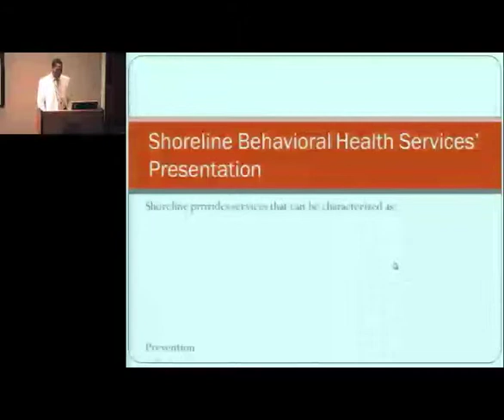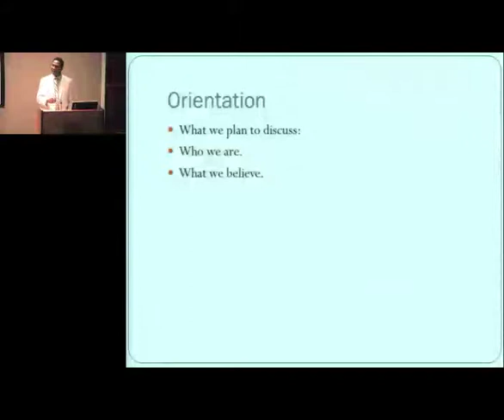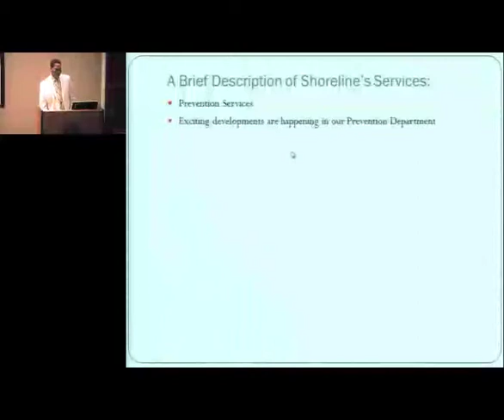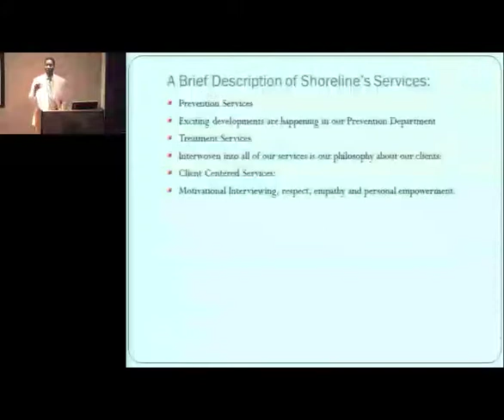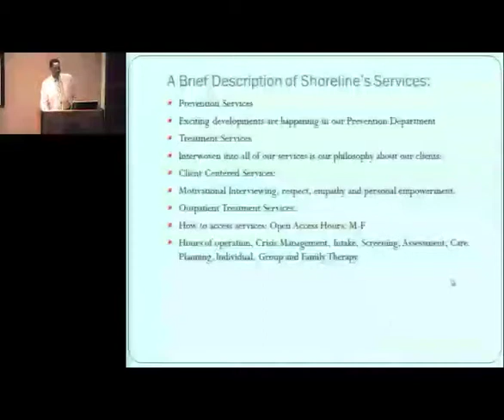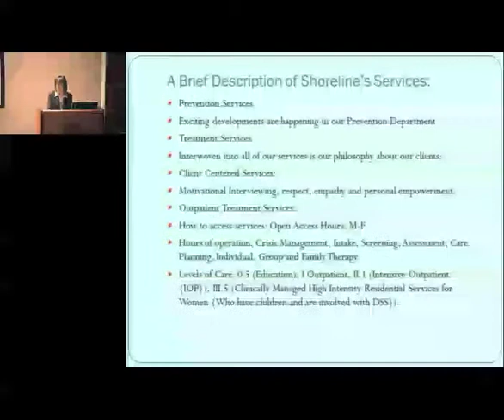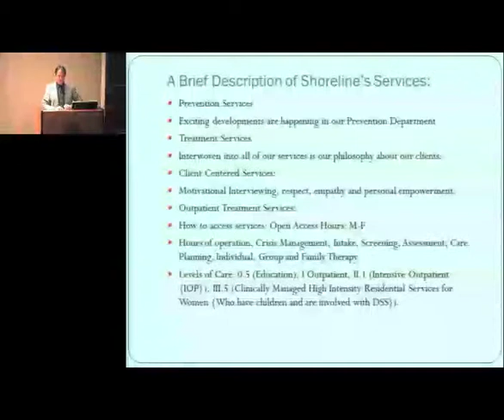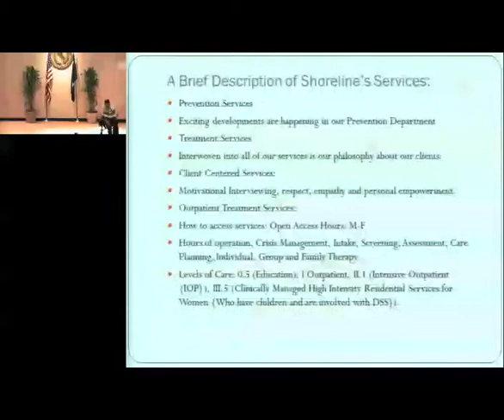2014 Addiction and Recovery Lecture Series, featuring Candy Finnigan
Candy Finnigan, a nationally recognized addiction specialist and author.